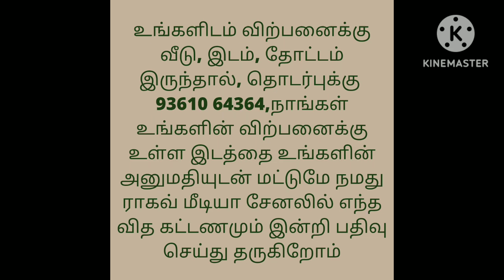4 சைட் இடங்கள் விற்பனைக்கு/Plot for Sale in Coimbatore/Ragav Media Real Estate Properties